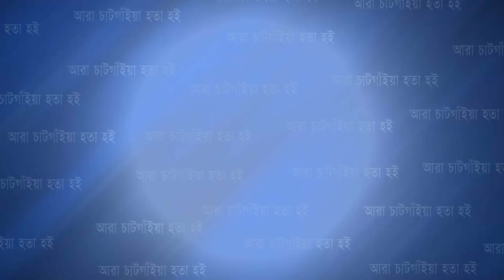রেজাউল করিম সিকদার ফাউন্ডেশনের উদ্যোগে গাছের চারা বিতরণ কার্যক্রম অনুষ্ঠিত | Cplus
রেজাউল করিম সিকদার ফাউন্ডেশনের উদ্যোগে গাছের চারা বিতরণ কার্যক্রম অনুষ্ঠিত

Slogan: আরাঁ চাটগাঁইয়া হতা হই
Country: Bangladesh
Language: Bengali।Chittagong Language
Broadcast area: Online